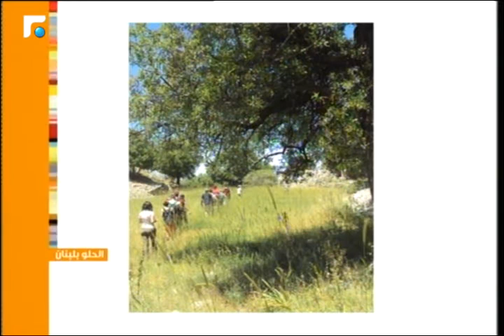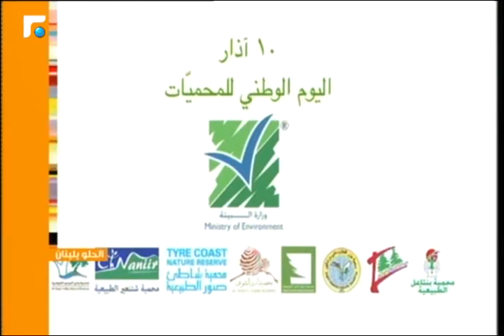عالم الصباح- فقرة "الحلو بلبنان" 05/03/2016